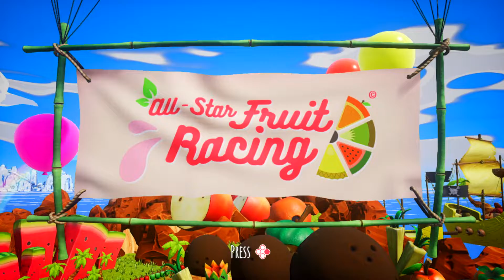All-Star Fruit Racing Title Screen (PC, PS4, Switch, Xbox One)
What you get when you fire up All-Star Fruit Racing.
Title Screen Captured on a Nintendo Switch.